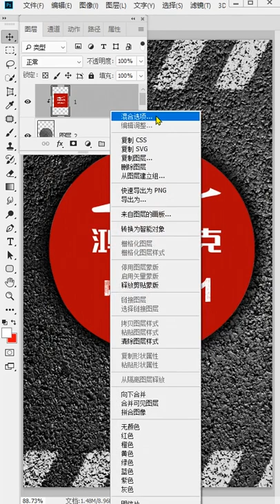How to design image in Photo Shop Easy and Fast part 1107